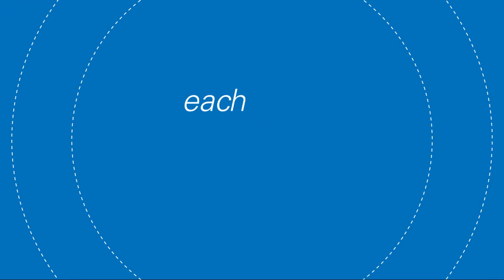Possibilities Stories: Future Leaders Conference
How are we making things possible?
Goldman Sachs Asset Management’s Future Leaders Conference is an opportunity for junior members of the firm to organize and manage a conference with junior representatives from our clients. The event provides a platform for analysts to lead discussions, network amongst peers and enhance client relationships at every level.

Why it’s important to us.
Empowering recent graduates with a chance to plan and execute a day-long client facing conference not only provides strong skill-building opportunities through organisation, teamwork and client engagement, but it also helps to shed light on the importance of junior relationships and responsibilities, which can often be overlooked in the workplace.